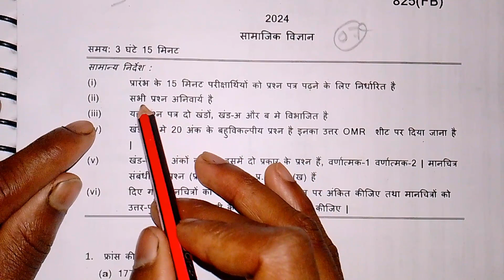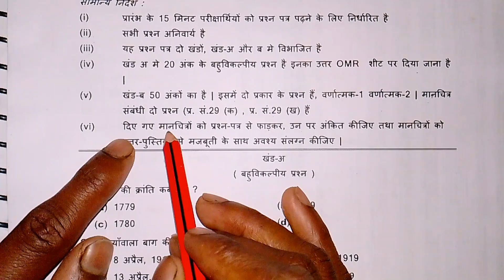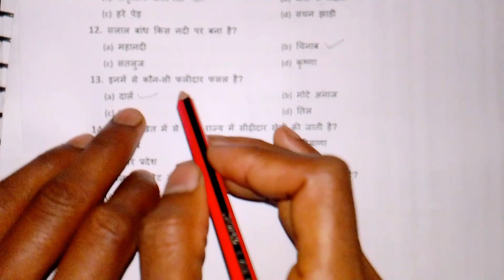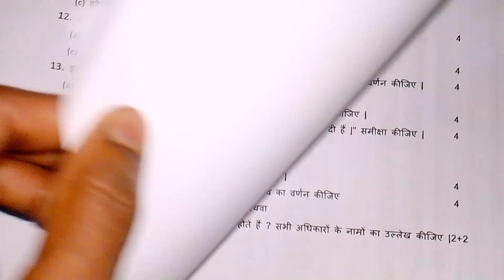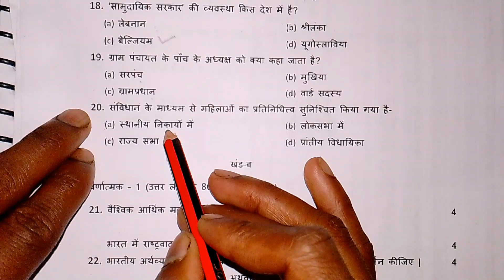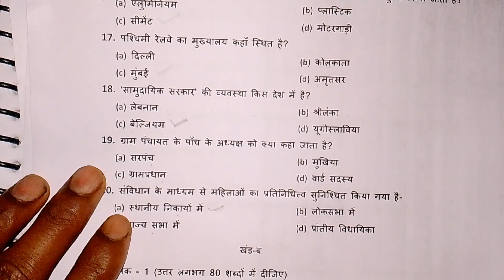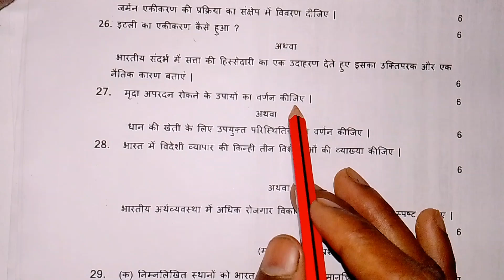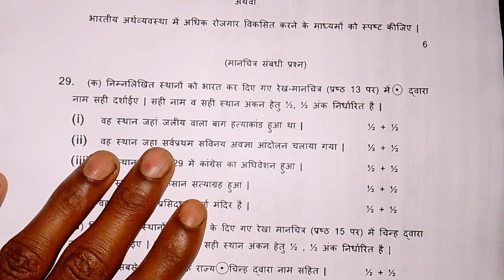07 मार्च सामाजिक विज्ञान यही आयेगा,Class 10th Samajik vigyan Model Paper 2024// 10th social science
07 मार्च सामाजिक विज्ञान यही आयेगा,Class 10th Samajik vigyan Model Paper 2024// 10th social science